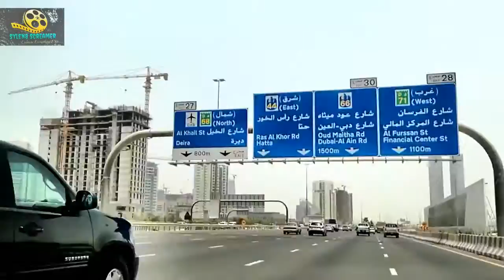Dubai Roads with famous Dubai Skyline, Timelapse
Timelapse video of drive on Dubai roads with famous and iconic buildings which forms the famous Dubai Skyline
Soundtrack: Rhythm by Dj Quads